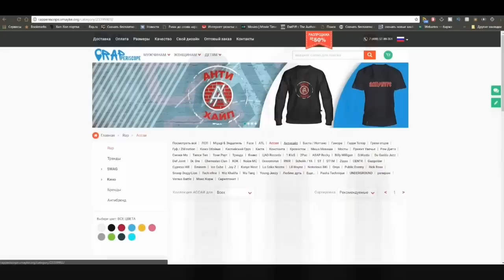Sector и Paragrin читают панчи, о Fresh Blood 4, Смоки Мо, Дэдпул 2 (19.5.2018)